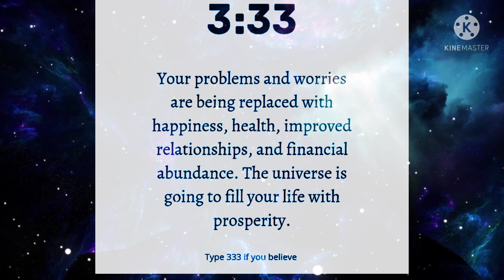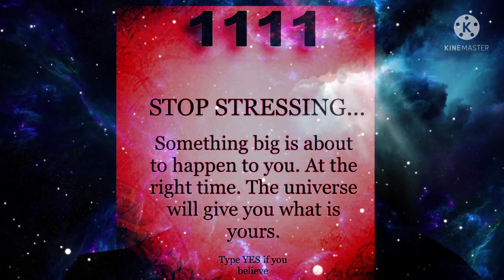🔴This is your sign 🔴God will remove all your sadness and pain 🔴🌈🌈🙏